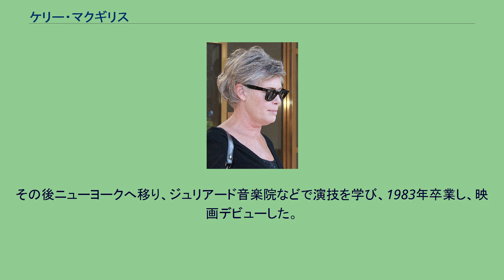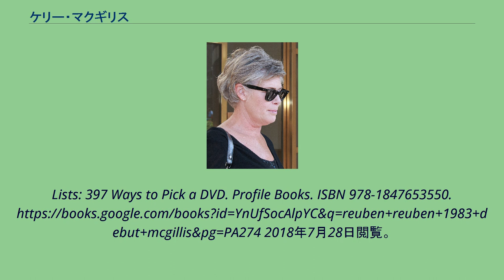ケリー・マクギリス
ケリー・マクギリス（Kelly McGillis, 1957年7月9日 - ）は、アメリカ合衆国の女優。
ハリソン・フォードと共演しゴールデン・グローブ賞及び英国アカデミー賞にノミネートされた「刑事ジョン・ブック 目撃者」や、トム・クルーズと共演した「トップガン」、ジョディー・フォスターと共演した「告発の行方」などで知られる。
カリフォルニア州ニューポートビーチ生まれ、ロサンジェルスで育つ。
その後ニューヨークへ移り、ジュリアード音楽院などで演技を学び、1983年卒業し、映画デビューした。
^ “Cover Story: Memoir of a Brief Time in Hell – Vol. 30 No. 20” (英語). People. (1988年11月14日). 2017年6月29日閲覧。
^ McGillis, Kelly (1988年11月14日). “Memoir of a Brief Time in Hell”. People. ^ Simpson, Paul (May 26, 2011). Movie
Lists: 397 Ways to Pick a DVD. Profile Books. ISBN 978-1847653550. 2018年7月28日閲覧。